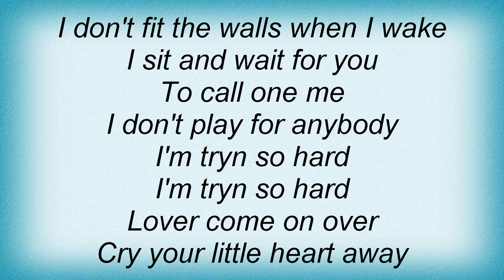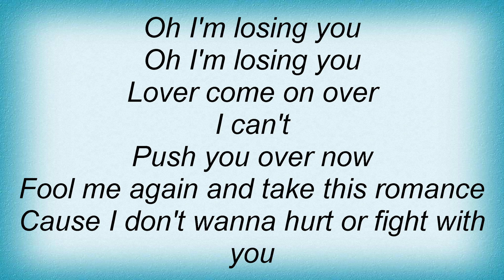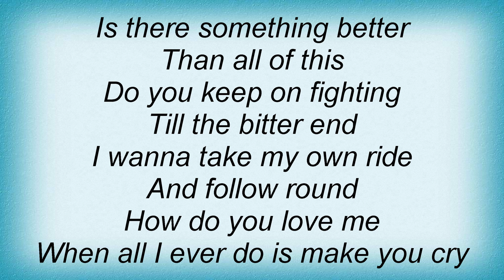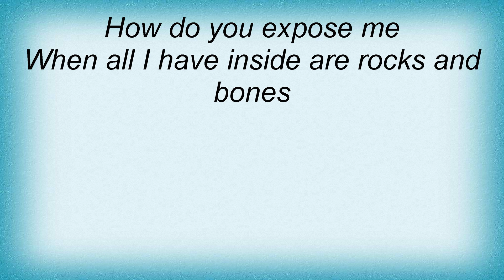Little Birdy - Losing You Lyrics